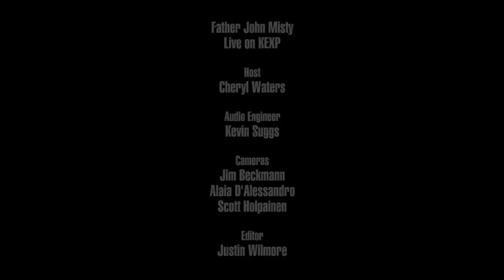Father John Misty - Pure Comedy (Live on KEXP)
presents Father John Misty performing "Pure Comedy" live in the KEXP studio. Recorded May 24, 2017.

Host: Cheryl Waters
Audio Engineer: Kevin Suggs
Cameras: Jim Beckmann, Alaia D'Alessandro & Scott Holpainen
Editor: Justin Wilmore

Photo by Matthew B. Thompson